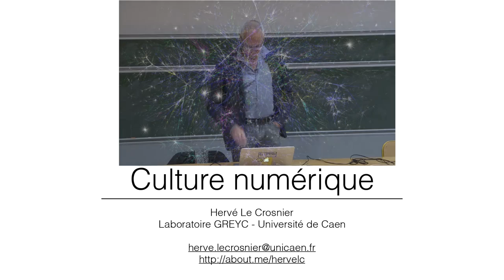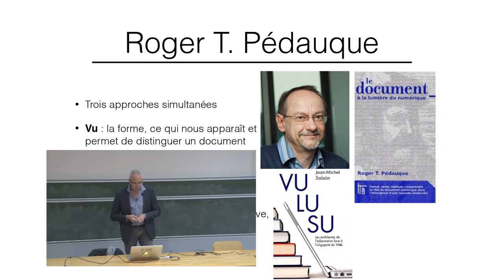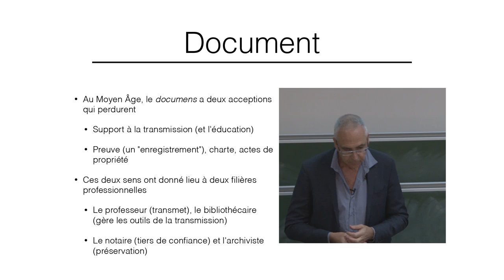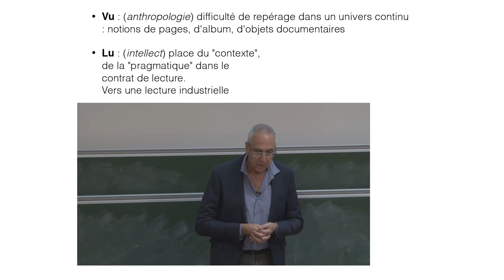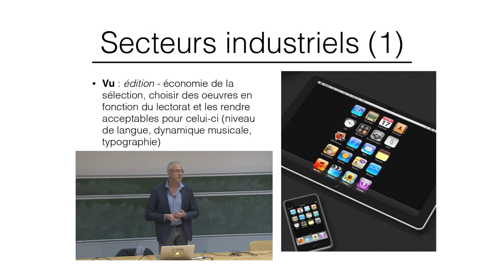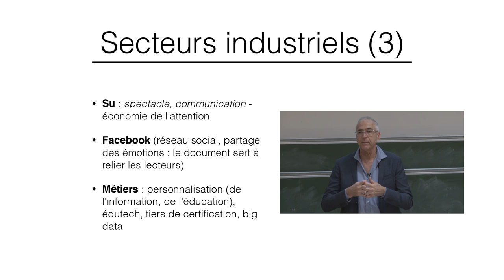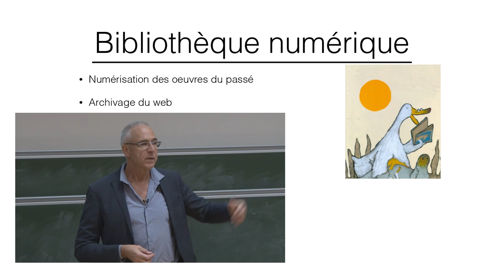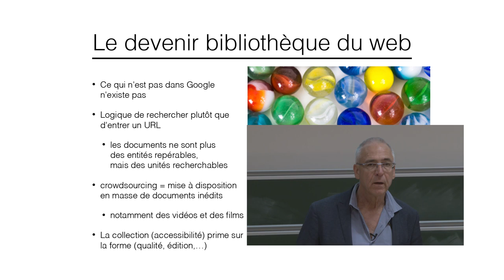05A Culture numérique 2016 Néodocument (1/2)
Cours de culture numérique de l'université de Caen Normandie
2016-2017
Néodocument (première partie)